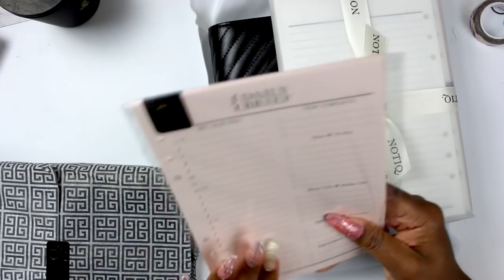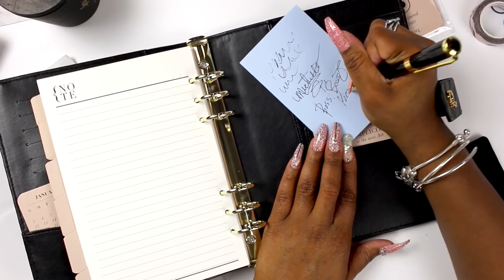Notiq Planbook and Quilted A5 Planner | We Officially In The Game Now | Unboxing and Giveaway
BESTIES! The owner of Notiq is absolutely amazing. She is gifting one lucky subscriber with their very own Quilted A5 Bundle
- Must Be Following @Notiqbrand on IG
- Must Be Following @E.MichellePlans on IG

Giveaway ends December 28th at Noon :) Winner will be notified via IG

Etsy shop (Stickers here right now, no printables)

♥ PLANNERS & PENS I USE ♥
Papermate Inkoy Fine

Ebates (Get $10 instantly and earn cash back on online purchases)
Shay's Budget Shop
SImplyGilded ($5 off $15 or more)